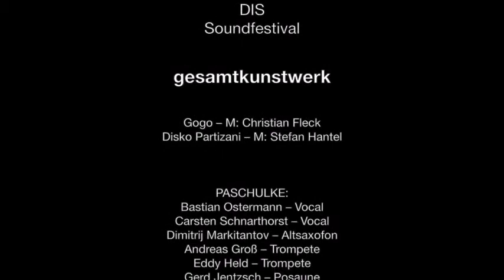Tanzorchester Paschulke - Go Go - Funky Balkan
Getreu dem ruhrgebietstypischen Motto „was nicht passt, wird passend gemacht“, bedient sich das Dortmunder „Tanzorchester Paschulke“ aus ganz unterschiedlichen Stilrichtungen und Kulturen. Was dabei herauskommt ist ein ganz eigener und äußerst tanzbarer Stilmix, den die Band Ruhrpott-Balkan getauft hat.

Das Tanzorchester Paschulke & die Band Filou spielten im Rahmen des Dortmunder inklusiven Soundfestivals DIS 2016 im Dortmunder domicil.